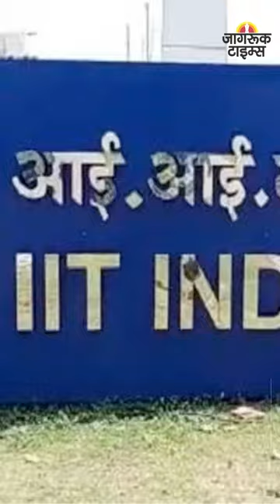JAGRUK TV : BULLETIN 09.06.2023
१-धनबाद में अवैध खनन के दौरान हादसा, 3 की मौत, मलबे में दर्जनों लोगों के दबे होने की आशंका

२-प्रयागराज : माफिया अतीक अहमद की जमीन पर बने फ्लैटों की निकाली जाएगी लॉटरी

३-कर्नाटक में 11 जून से मुफ्त में बस यात्रा करेंगी महिलाएं, पहली गारंटी को लागू करेगी कांग्रेस

४-कुश्ती की लड़ाई में नया मोड़! पुलिस सुरक्षा में महिला पहलवान बृजभूषण सिंह के घर पहुंची

५-फिर वायरल हुआ दिल्ली मेट्रो में शरारत का नया वीडियो, DMRC ने कहा- 'कार्रवाई की जाएगी'

६-दिल्ली में झुलसाने वाली गर्मी से लोग परेशान, पारा 40 के पार,imd14 जून तक तापमान में बढ़ोतरी के साथ बारिश की कोई उम्मीद नहीं है

७-नीलेश राणे के शरद पवार को लेकर दिए बयान पर गरमाई महाराष्ट्र की राजनीति, सड़कों पर उतरे NCP कार्यकर्ता, पुलिस ने हिरासत में लिया

८-जम्मू कश्मीर के LG मनोज सिन्हा गृह मंत्रालय पहुंचे, अमरनाथ यात्रा सुरक्षा के मुद्दे पर अमित शाह से करेंगे मुलाकात

९-चंबा में पलटा सेना का वाहन, एक युवक की मौत, आक्रोशित ग्रामीणों ने किया हंगामा, भारी पुलिस बल तैनात

१०-आईआईटी इंदौर ने ताइवान के राष्ट्रीय इलान विश्वविद्यालय  के साथ किया समझौता,स्टूडेंट और फैकल्टी को होगा यह फायदा